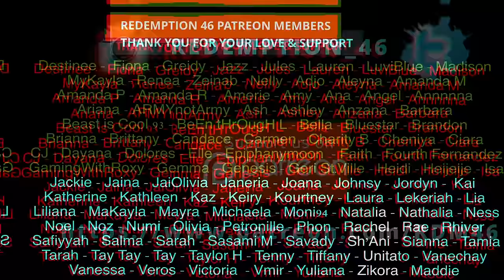CHOREO BATTLE - NewJeans (뉴진스) 'Attention' VS XG - LEFT RIGHT (Dance Practice Moving ver.)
Hello everyone; WELCOME BACK Redeemers!
CHERO BATTLES ARE BACK!

Original link to NewJeans (뉴진스) 'Attention' Dance Practice
XG - LEFT RIGHT (Dance Practice Moving ver.)